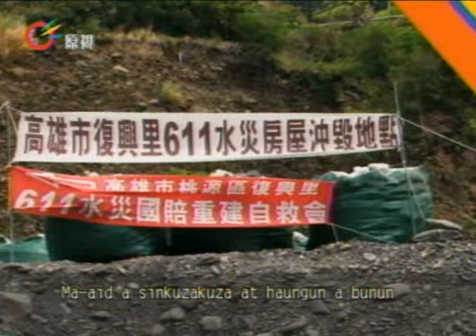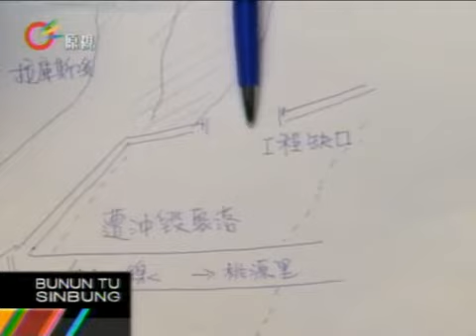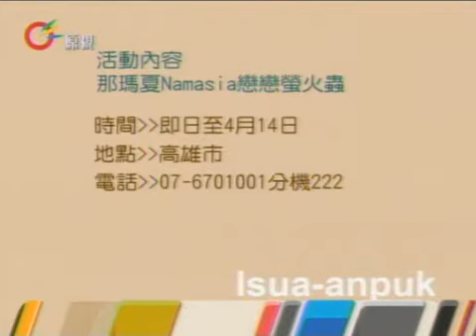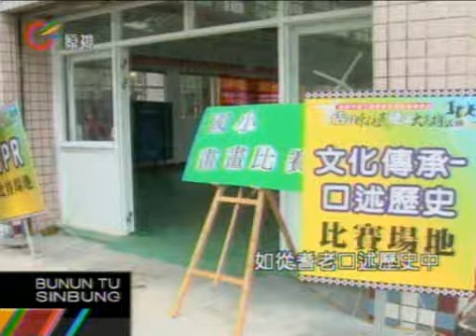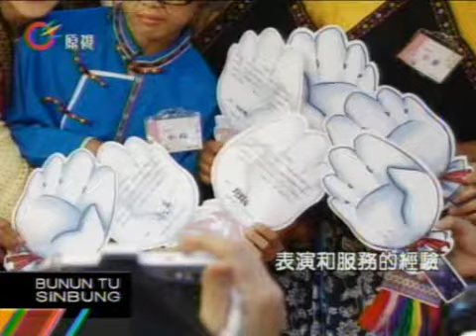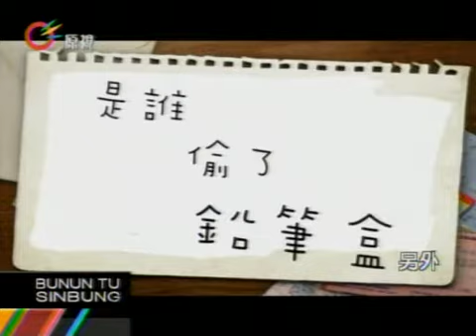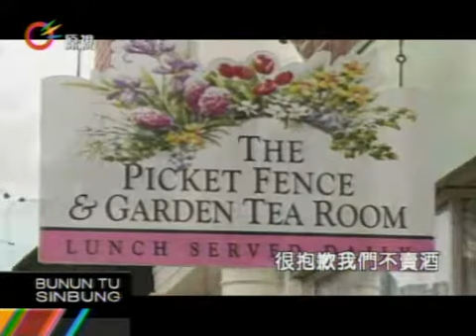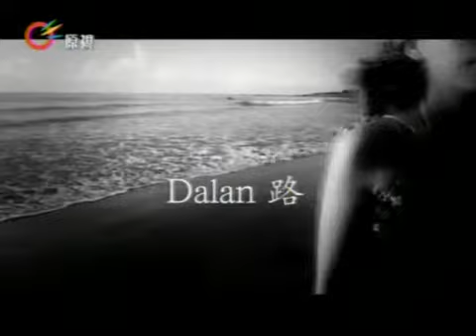原視【族語新聞】晨間-原音晨現 Bunun 2013-04-09 (週二)